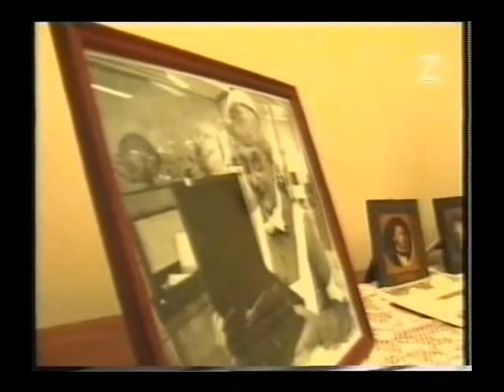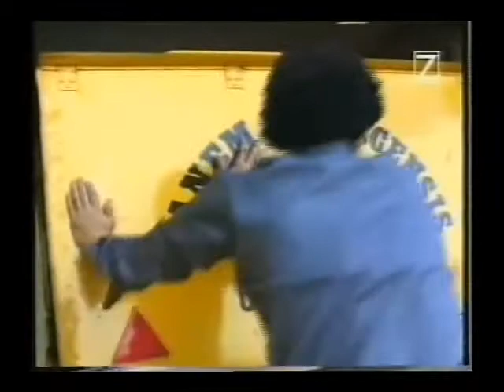Kalender Für Alle part 05 of 24 (1:2) 1996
The classic TV-show by Peter Wahlbeck. Aired on Swedish Z-TV in December 1996 with a rerun in December 1997. Christmas Calendar For Everyone.